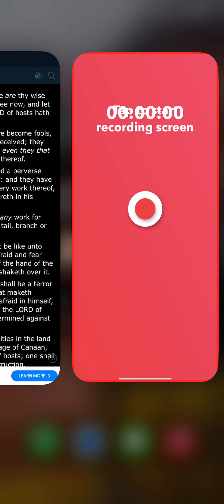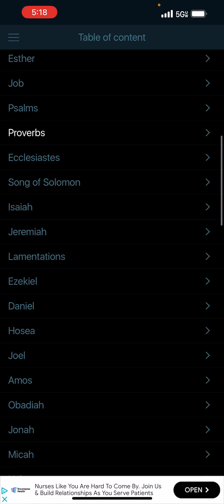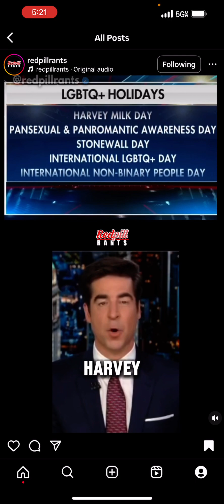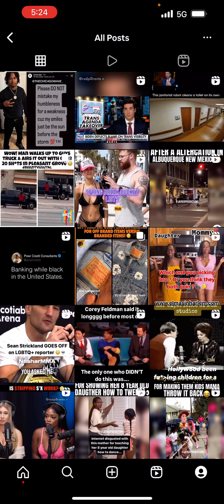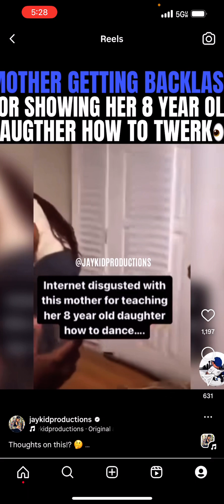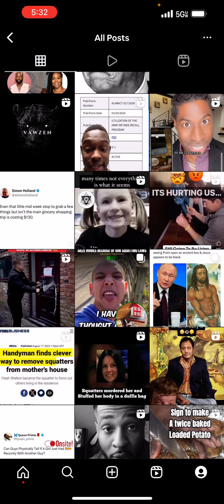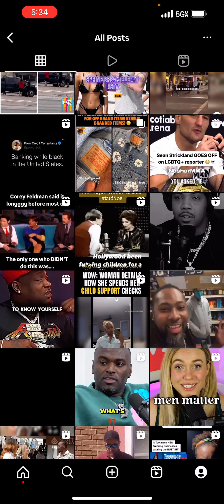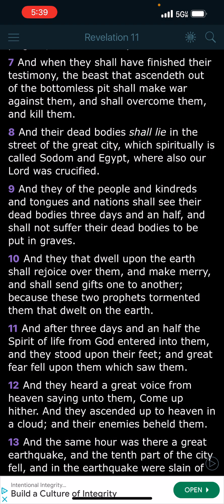A degenerate,perverse spirit in the midst therof